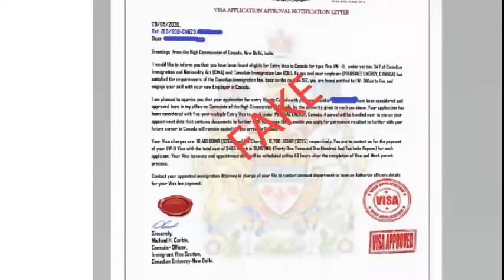Beware of fake Canada Job offers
Hello Friends,

If you have further questions, related to Canadian immigration or life in Canada, please write down your comments or send an email to . I can refer you to a licenced immigration consultant if you need a consultation.